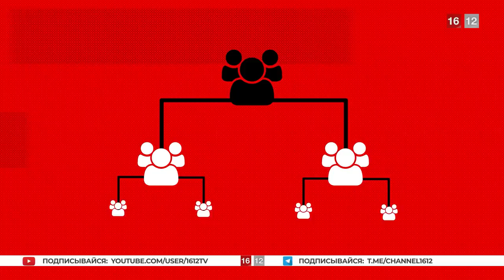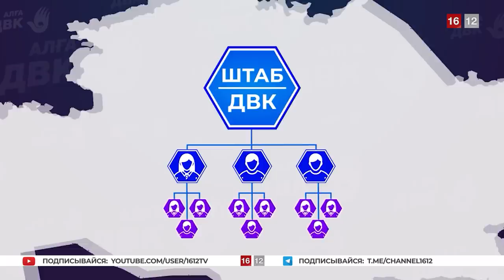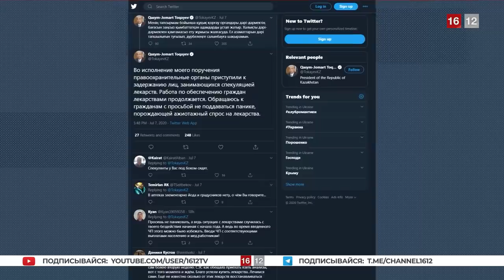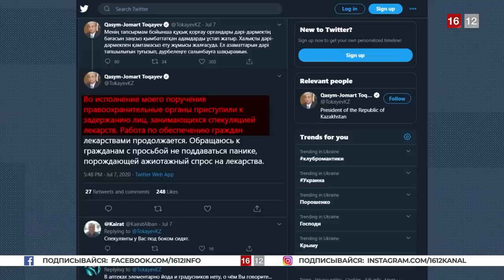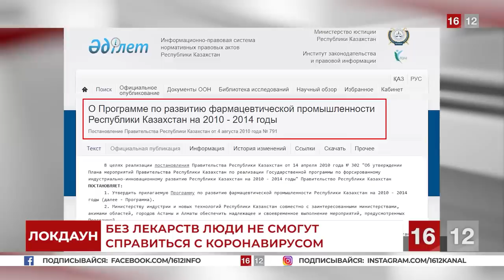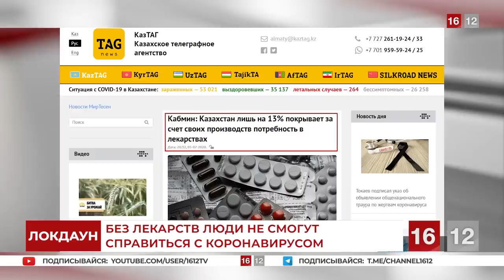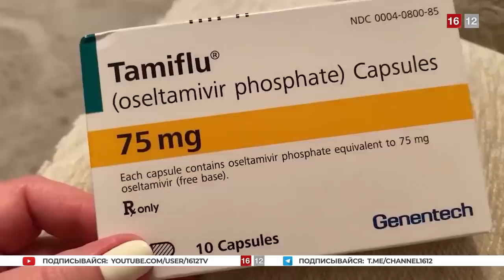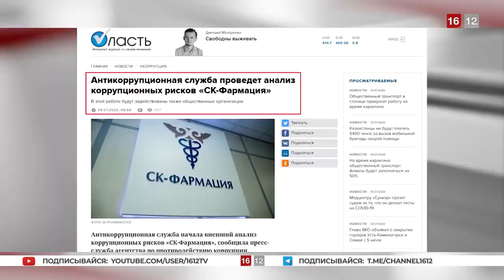ВЫХОДИ НА СВЯЗЬ С АБЛЯЗОВЫМ! ПОХОРОНИ РЕЖИМ! | НОВОСТИ 16/12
Сегодня в выпуске:
1.ДВК мобилизует народ в борьбе с властью воров. Мухтар Аблязов приглашает активистов поговорить в режиме онлайн-конференции.
                                                                                                                                                                         2.В аптеках нет лекарств, в больницах — средств защиты. Родственники Назарбаева продолжают грабить народ во время катастрофы.
                                                                                                                                                                                   3.Народ встречает своих героев после заключения в изоляторах. Мы против незаконных приговоров по политическим статьям!

1. Загрузите анонимный мессенджер Telegram на смартфон или компьютер с официального сайта
    2. Зарегистрируйте профиль с помощью мобильного номера